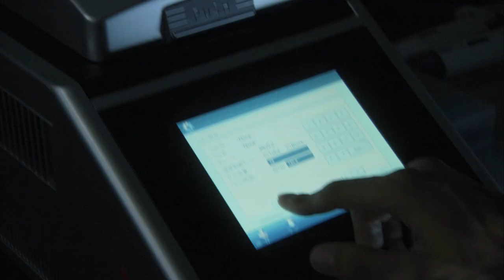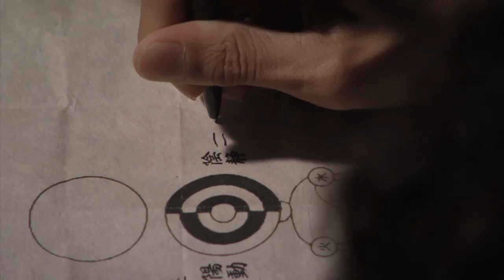映画『風邪（ふうじゃ）』予告 出演：小西真奈美／窪塚洋介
地球上に存在する200種類にも及ぶ風邪ウイルスの特効薬が開発されれば世界を揺るがす大発明と言われる。特効薬開発と医療利権を巡る陰謀をサスペンスフルに描いた衝撃作。小西真奈美がスナックのママ、一児の母、そしてある組織のスパイと、いくつもの顔を持つ謎の女という難役・桜子を熱演。天才科学者・紀久生を窪塚洋介が演じる。このほか、柄本明、秋吉久美子、クリス・ペプラー、和田哲史ら豪華キャストにも注目だ。

この動画の本編映像はこちら！